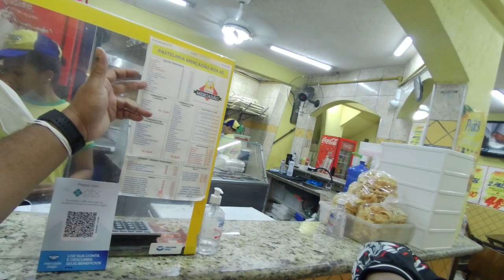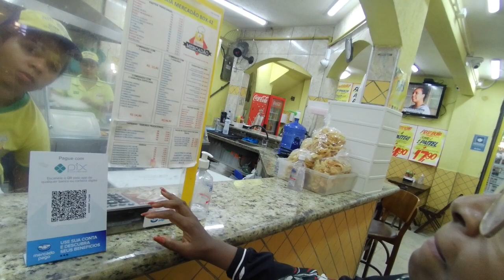Sao Paulo - Shopping at the Smaller Mercadao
Supporting local businesses at the Brazilian Mercadao with @imsmitchell